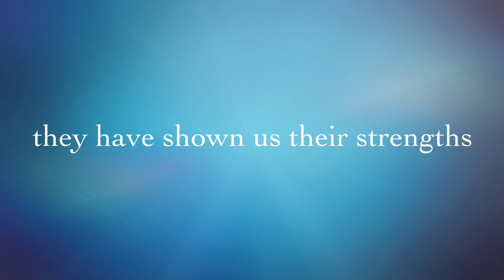CID2014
This video is about CID2014, Crystal Innovation Day 2014